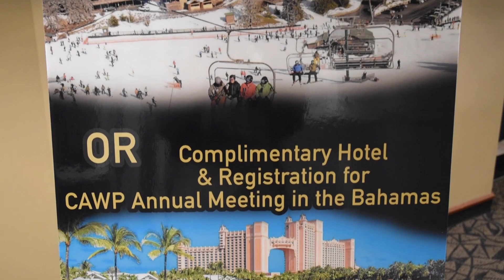2023 CAWP / H2AP Annual Member Reception & Monte Carlo Video